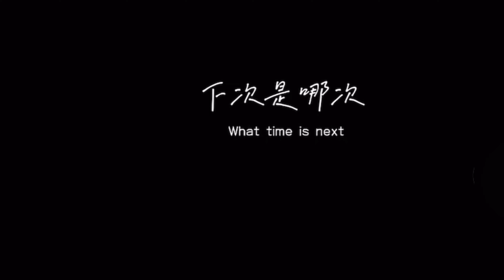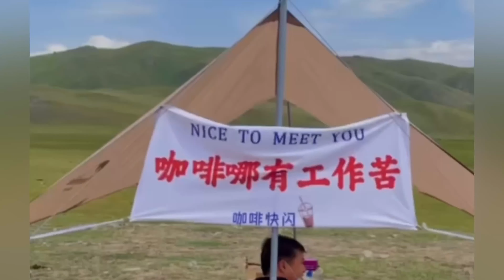Beautiful China | Beautiful Xinjiang Province of China | Heavens on earth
Watch an amazing collection from different photographers in China. Amazing capturing! Beauty on earth.